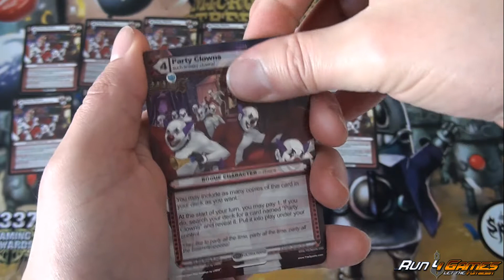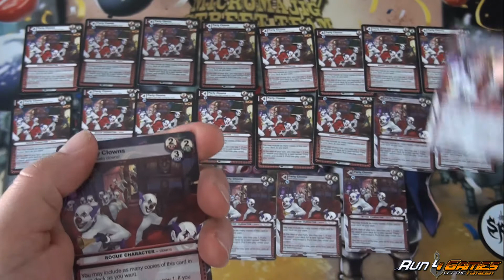[The Spoils] PARTYYYYY CLOOOOWWWWNNNNNNN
Bonjour à tous, voici une toute petite vidéo délire ... :D

rejoignez la communauté Française d'Android: Netrunner sur le site et forum Run4games !